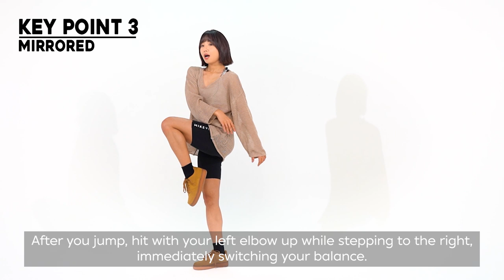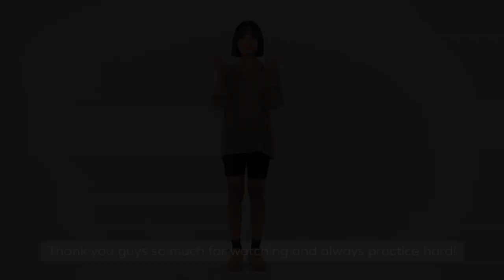Señorita | MAY J LEE Choreography | KEY POINTS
Have fun dancing !

* Thanks to staffs
Director @krumppycho_gear @official_kreations
Assistant @eyuksa @jo_on.l3 @jxxnykim
Eng sub  @Austin Pak ​